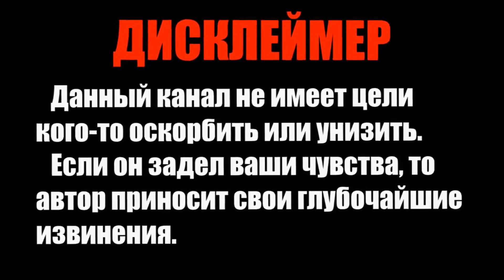Прохождение Call of Duty®: Advanced Warfare часть 5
CallofDuty®AdvancedWarfare#игры#игра#стим#прохождение игр#CallofDuty®AdvancedWarfare#game#steam